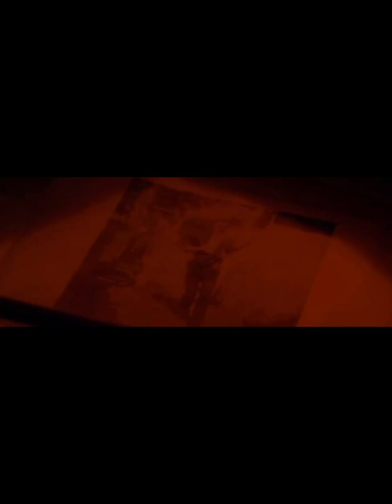Last One For Trudeau...